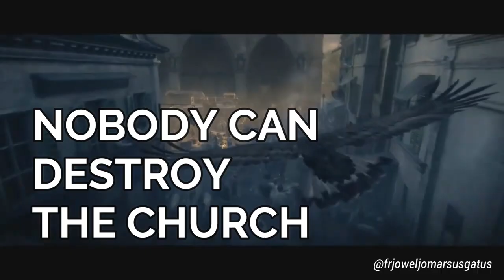STORY OF NAPOLEON & THE CHURCH II KWENTO HOMILY NI FR. JOWEL JOMARSUS GATUS